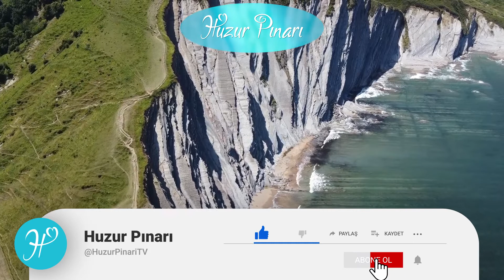Kıl Beş Vakit Namâzı! | Müziksiz İlahi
İlahi ve mevlid okumak ibadettir. Adına "tasavvuf müziği" de dense, çalgının her çeşidi haramdır. İbadet etmeye, Kur’an okumaya, namaz kılmaya, zikir çekmeye, mevlit okutmaya haram karıştırmak küfür olur. Çünkü İmam-ı Gazâlî hazretleri buyuruyor ki: Resulullah’ın geldiği bir evde, küçük zenci kızlar [cariyeler] tef çalıp şarkı söylüyorlardı. Şarkıyı bırakıp, Resulullah’ı övmeye başladılar. Resulullah, (Onu bırakın, oyun arasında beni övmeyin! Beni övmek [mevlid, ilahi okumak] ibadettir. Eğlence, oyun arasında ibadet caiz değildir) buyurdu. Bazıları, bu hadis-i şerife istinaden kadınların şarkı söylemesinin ve çalgının caiz olduğunu söylüyorlar. Hâlbuki şarkı söyleyen kızlar cariyeydi. Cariyenin statüsü farklıdır. Sesi de avret değildir. (İhya)

İlahi dinlerken vs. Allahü teâlânın ismini duyduğumuzda tazim ifadelerini en azından 1 defa [celle celalühü, sübhanallah, tebarekallah gibi] söylemek lazım. Aynı şekilde peygamber efendimizin aleyhisselâm ism-i şerifi geçtiği zaman da aynı şekilde en azından 1 defa salavat söylemelidir. Din büyüklerinin isimlerinin geçtiği yerlerde de "kuddise sirruh, rahimehullahü teâlâ" gibi saygı ifadelerinden birini söylemek lazım. [Reddül muhtar, S.ebediyye, d.islam]

🌷 İhtiyaç sahiplerine, öğrencilere, yetimlere; erzak, kitap, burs, sadaka, kurban, zekat, fitre, iftar ve su kuyusu bağışlarınız için:  @İhlas Vakfı